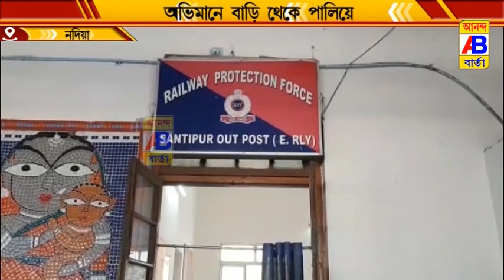13 বছরের এক নাবালিকাকে উদ্ধার করল আর পি এফ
13 বছরের এক নাবালিকাকে উদ্ধার করল আর পি এফ